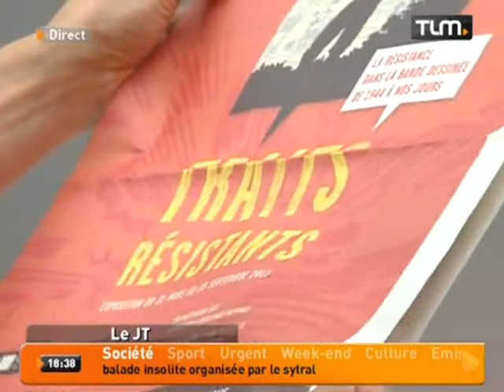Le musée de la Résistance fait une pause (Lyon)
Sites webs/blogs, copiez cette vidéo avec le bouton "Intégrer" !
 Le centre d'histoire de la résistance et de la déportation doit fermer ses portes pendant un an pour cause de travaux.